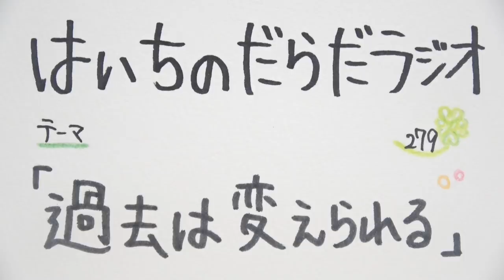過去は変えられる【はいちのだらだラジオ/第279回】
‹使用音源›
「甘茶の音楽工房」